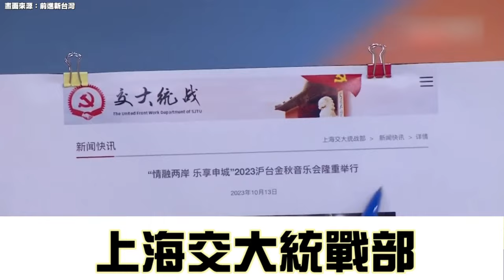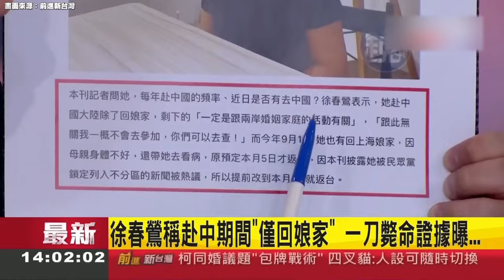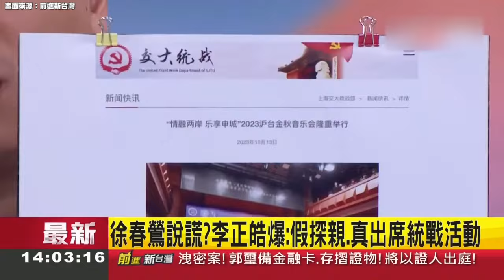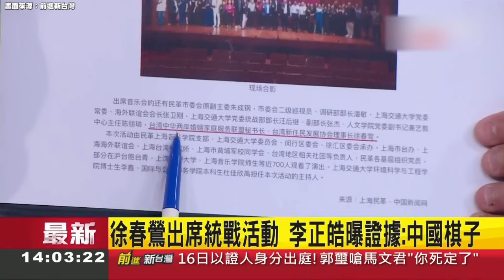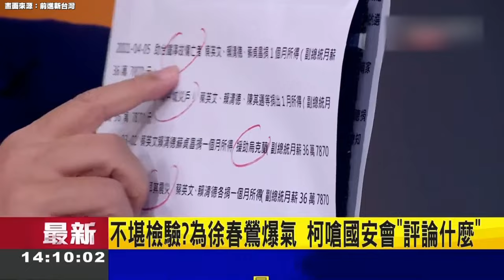徐春鶯爆出席統戰音樂會！名嘴秀圖嗆柯文哲：E槽還有很多│94看新聞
友邦連結區
◎ 訂閱【三立新聞網】最新影片搶先看